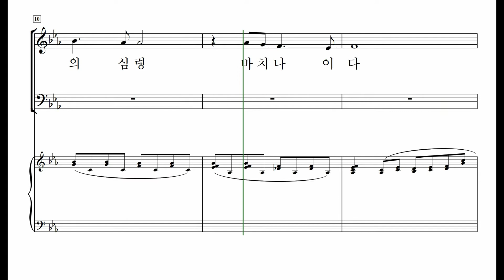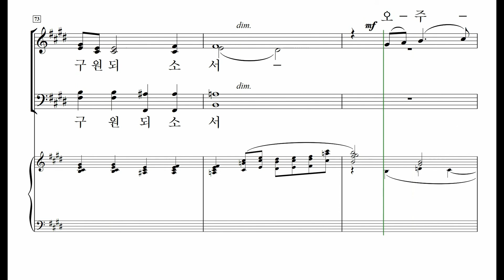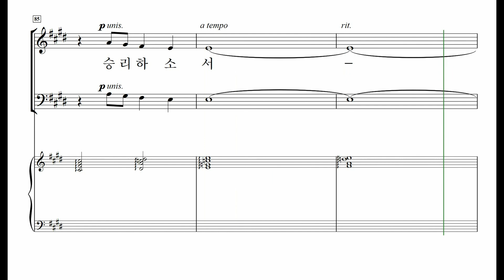[중앙아트] 중앙성가43집 03. 우리 주님께 - 알토 MIDI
박신화 편

03. 우리 주님께 – 김기영 곡